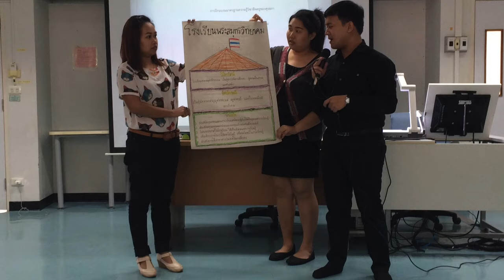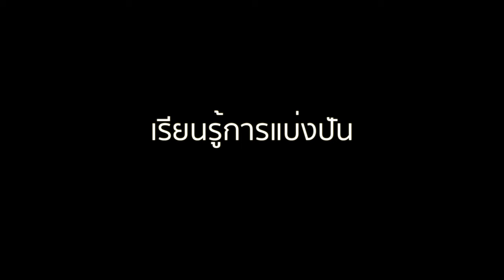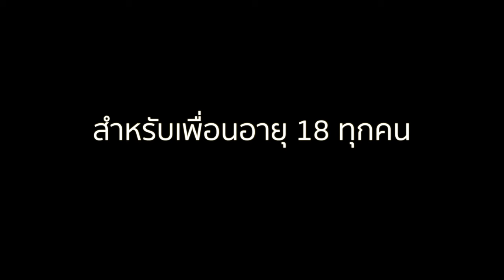มาตรฐาน 6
ลองทำเล่นๆ